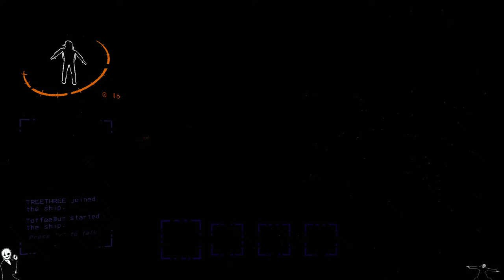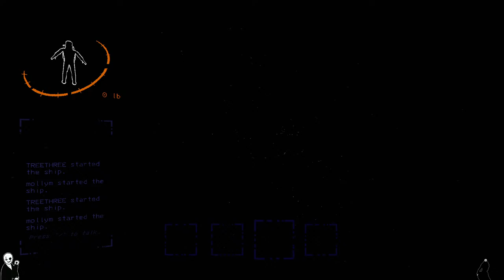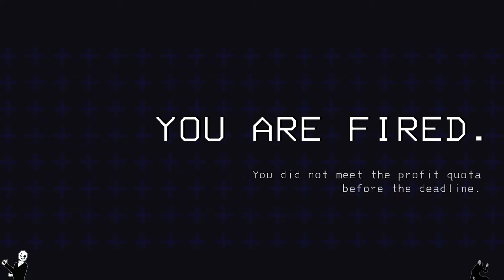FATAL GANG 2 - Lethal Company co-op with Molly and ToffeeBun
This STUPID ASSHOLE and his WEIRD FRIENDS are making $60-80k per month in scrap revenue by PILLAGING MOON BASES!